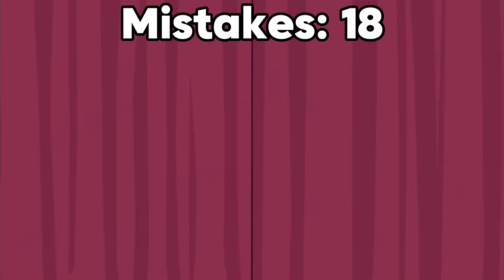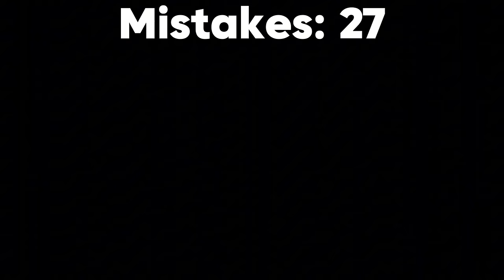ALL MISTAKES in BFDIA 11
Everything Wrong with BFDIA 11

Thank you to ​⁠​⁠@LeanBeansOSC for helping out with the idea! Also this idea was inspired by ​⁠​⁠@katyj98 and ​⁠@CinemaSins

(if link is expired, comment and i will renew it sorry though lol we have a bug going on w the links)